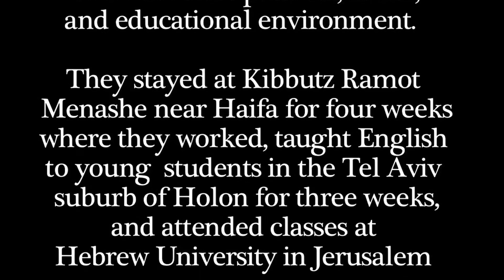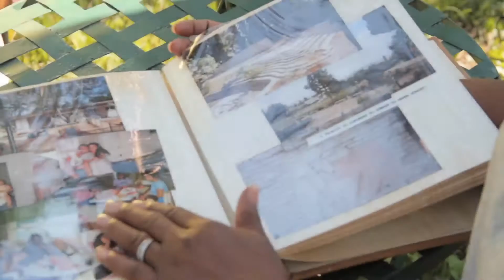Taking Israel Documentary - Sizzle Reel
Preview of the award-winning documentary "Taking Israel."